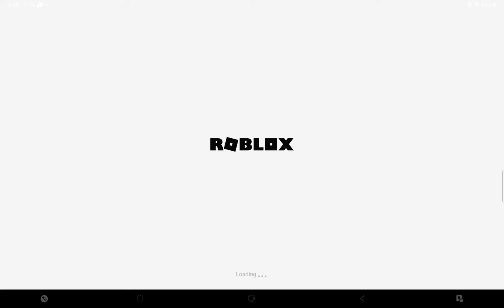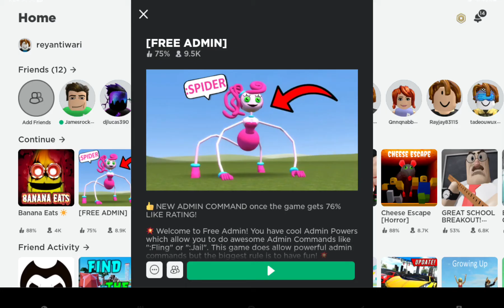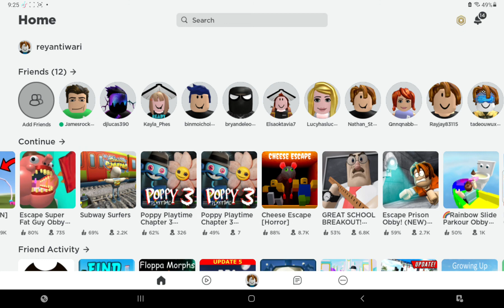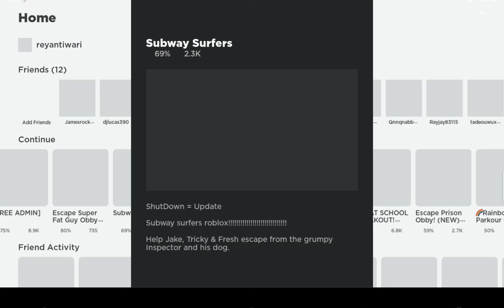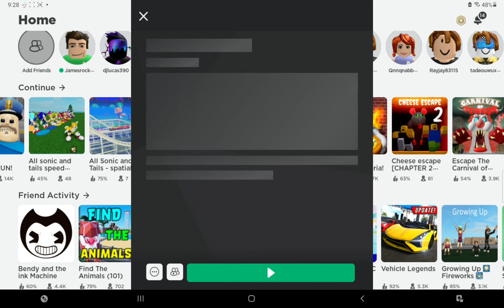Playing Roblox with your brother Rikin